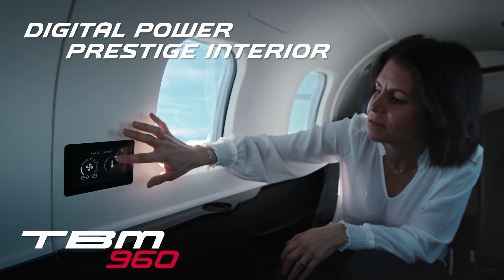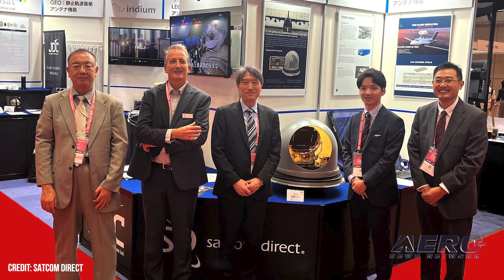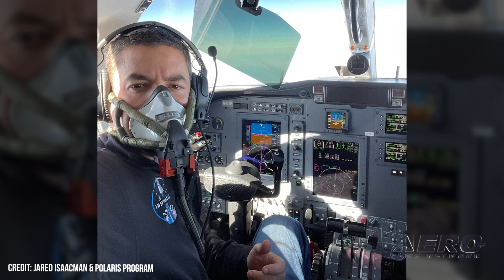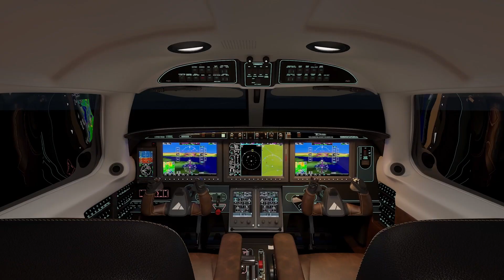Airborne 12.06.24: NJ Drone TFR, Isaacman For NASA Admin, MORE Boeing Woes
Also: Gogo Owns Satcom Direct Now, Airbus Cuts Jobs, A319 Firefighters, CAP Balloon Challenge

The FAA has confirmed it issued two Temporary Flight Restrictions (TFRs) in New Jersey covering the U.S. Army’s Picatinny Arsenal in Dover and the Trump National Golf Club Bedminster in Somerset County. The restrictions were issued after requests from “federal security partners” and reports of questionable drone activity near the areas affected. The FBI is said to be investigating the reported sightings of mysterious drone activity over Central New Jersey. Entrepreneur, pilot, philanthropist, and passionate spaceflight advocate Jared Isaacman has been nominated to be the next NASA administrator, announced by President-elect Donald Trump. Isaacman brings an exceptional passion for aviation and spaceflight to the table. As a 16-year-old he founded Shift4, an online payment service which turned into a multibillion-dollar enterprise. He has used his wealth to subsequently become a pilot and eventual founder and CEO of Draken International... U.S. District Court Judge Reed O’Connor rejected a plea deal reached between Boeing and Uncle Sam after the company said it would plead guilty to deceiving the FAA ahead of two fatal crashes of its 737 MAX. The judge cited issues he has with the selection process for the independent monitor required by the deal for oversight of safety and quality improvement at Boeing. All this -- and MORE in today's episode of Airborne-Unlimited!!!

Airborne 12.06.24 is chock full of info in this Daily News Episode, Friday, December 6th, 2024... Presented by Aero-TV veteran videographer and Airborne Host Holland Lee. Holland is supported by ANN Chief Videographer Nathan Cremisino, as well as ANN CEO/Editor-In-Chief Jim Campbell. This episode covers:

FAA Issues TFRs In NJ Due To Questionable Drone Activity
Jared Isaacman Nominated For NASA Administrator
Judge Rejects Boeing Plea Deal Over 737 Max Crashes
Gogo Acquisition Of Satcom Direct Completed
Airbus Plans Cuts for Over 2,000 Defense and Space Jobs
Neptune Converts Airbus A319 for Aerial Firefighting
CAP Ohio Wing Cadets Place First In High-Altitude Balloon Challenge